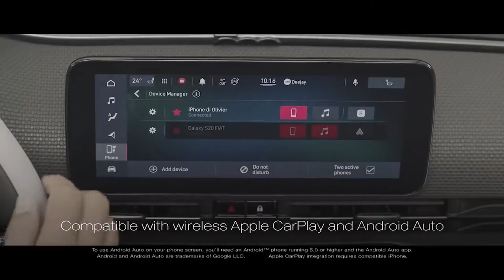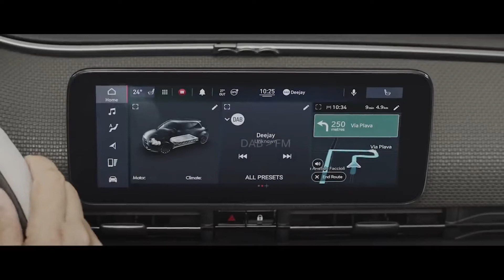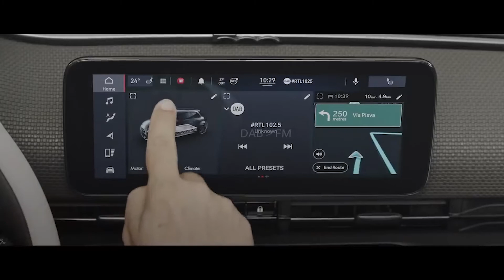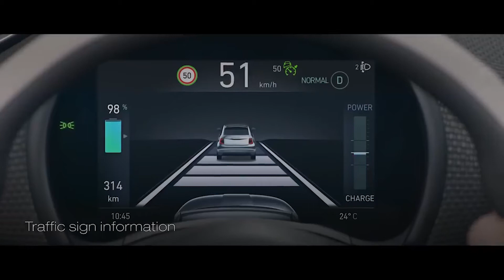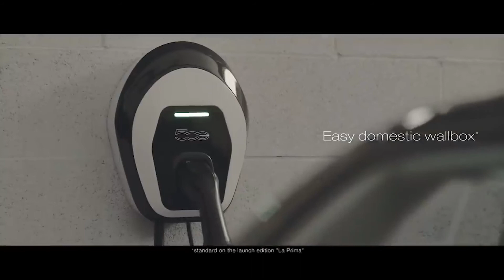2022 FIAT 500 LA PRIMA | Auto Find TV